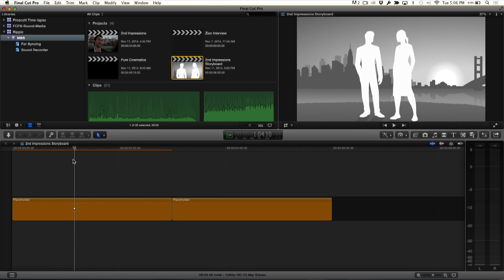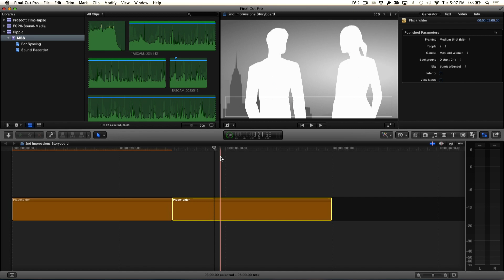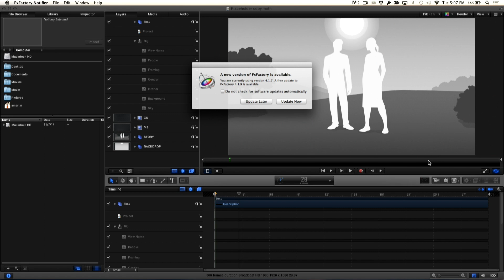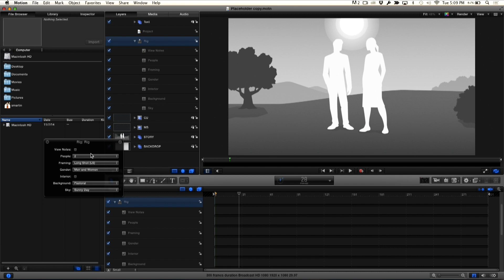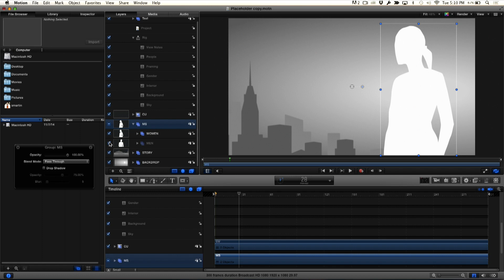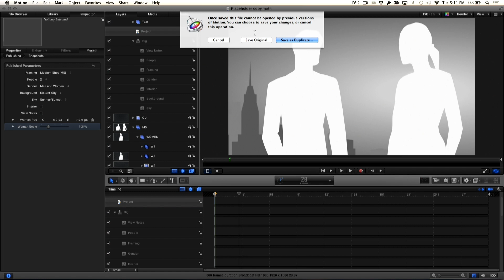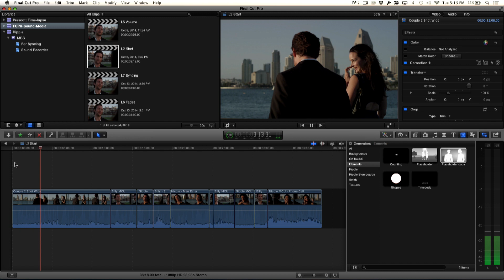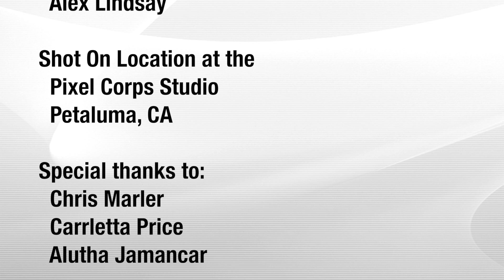MacBreak Studio: Ep. 294 - Storyboarding in Final Cut Pro X Part 2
This week on MacBreak Studio, Steve Martin from Ripple Training continues his exploration of the Placeholder generator by showing us how to use Motion to make it even more useful.